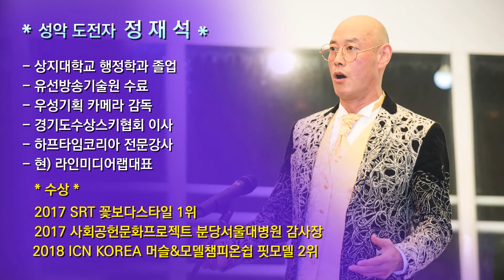[매달리스트] 소리는 길이다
좋아요! 구독! 누루시면 행복이 찾아옵니다~

영상을 재밌게 보셨다면
If you enjoyed our video

구독! 좋아요!

댓글도 많이 달아주세요!
also Good Comment Please

음치 박치 감치인 제가 어떻게 변해 가는지 스스로와 약속했고,
여러분과 공유하고자 유튜브를 오픈했습니다!!!